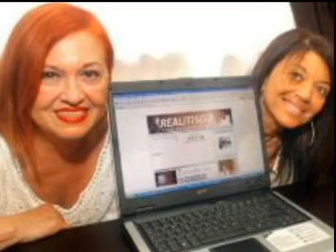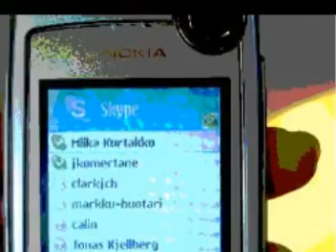Mina - Il sex-appeal delle stelle del cinema